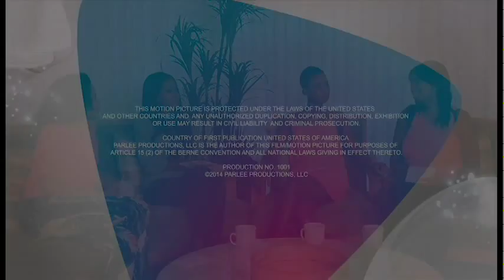Evolution of beauty- Parlee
Beauty has changed drastically throughout the years. Get to know the Ladies of Parlee as we explore the topic and share a little more about ourselves.
Follow us @ladiesofparlee